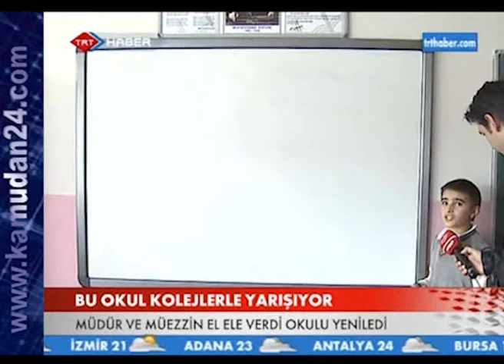Kolej gibi devlet okulu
Kamudan 24 saat haber